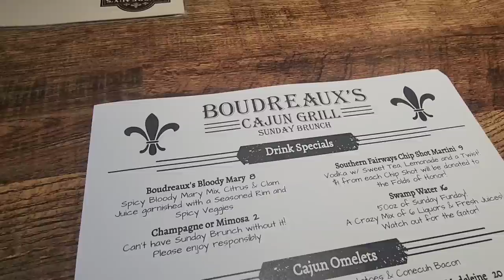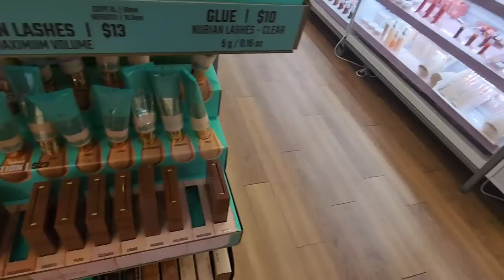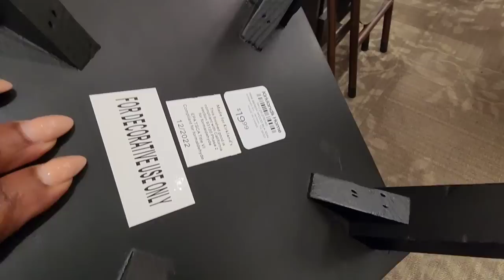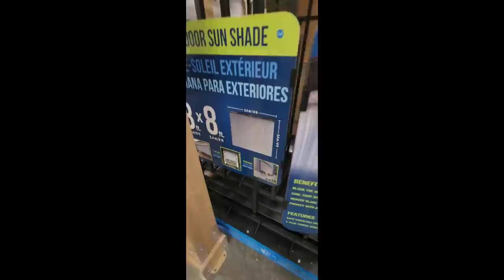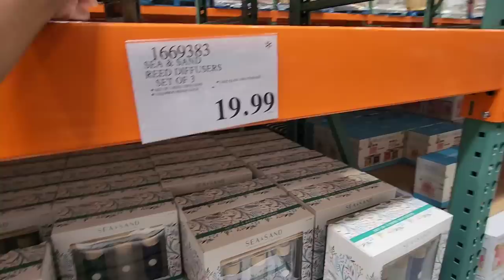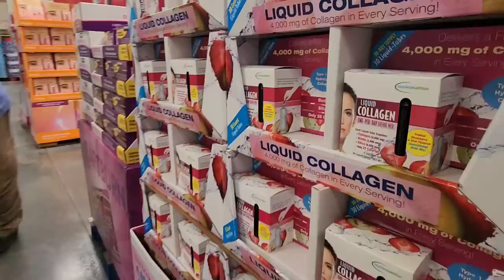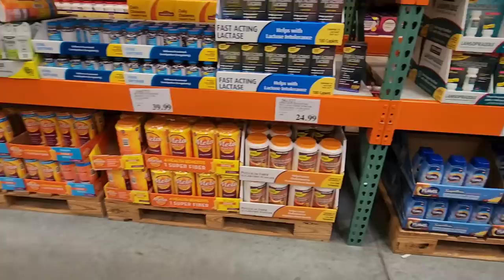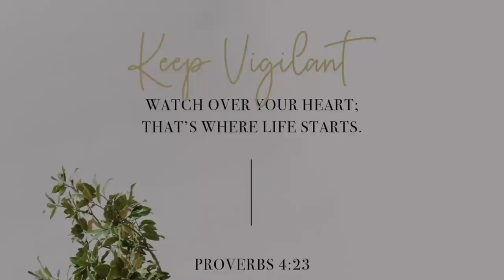New Light Fixture + Thrifting + Sharing Fragrance Secrets & More |Life With The Allen's TV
Welcome Back, Welcome Back!!
We did a while lot of everything in this week's vlog.  From shopping at  my favorite stores, Kirklands & Costco. I did some thrifting and spent time with family. Enjoy the vlog, guys.
Thanks for clicking on our video and rocking with us!

//Amazon Faves :

Mail Box 📬
The Allen's